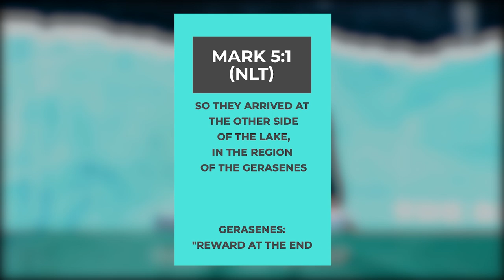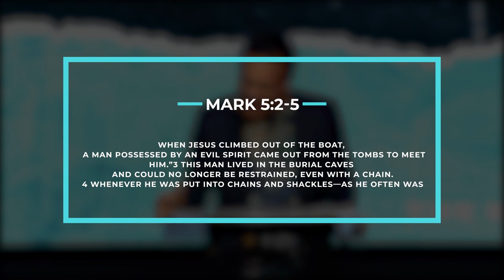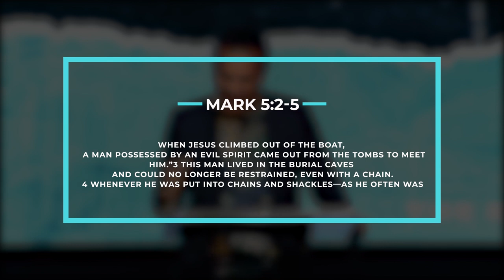The Reward After The Storm | Pastor Marco Garcia